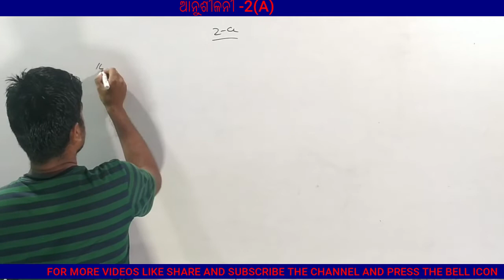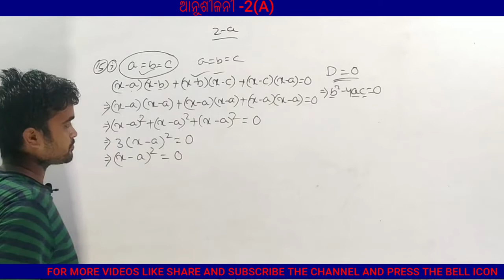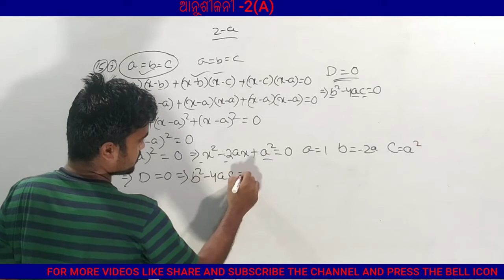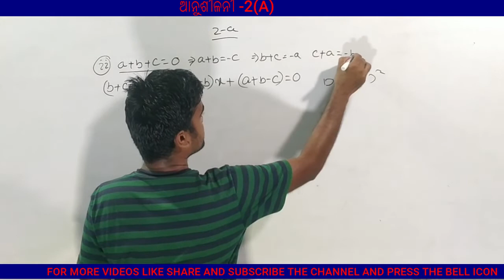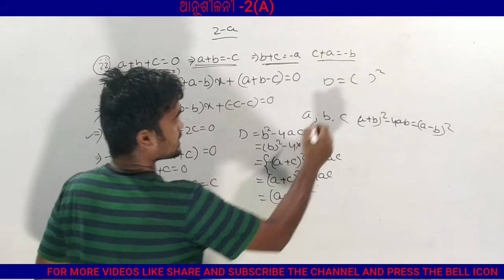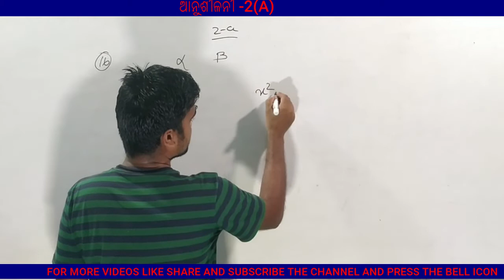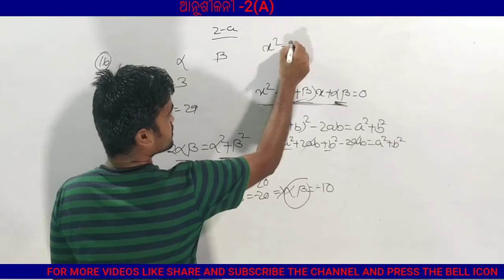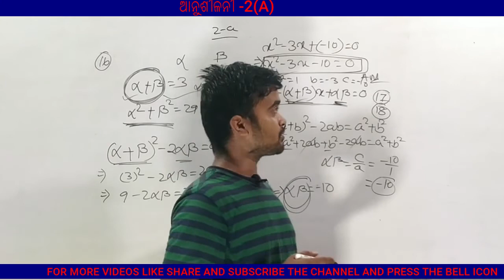25||10Th Class Algebra In Odia||Quadratic Equations ||ପ୍ରଶ୍ନ 14&16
10th Class Algebra In Odia.Qadratic Equation
Hello

                      SNIGDHAS TUTORIAL
About this channel:

About this video:
In this video you can know all formulas of quadratic equation.
Queries solved:
Problems of quadratic equations.
Exercise 2(a)
Question 15&16